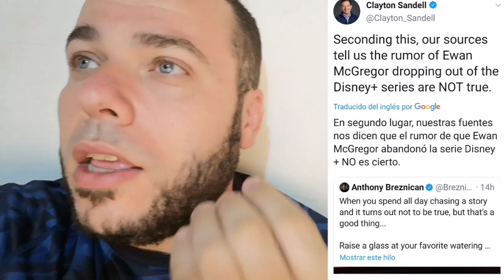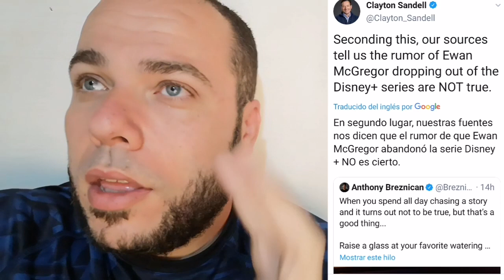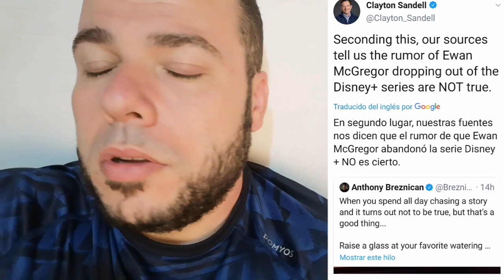OBI WAN KENOBI SIGUE ADELANTE! ABC ASEGURA QUE EWAN MCGREGOR SIGUE EN STAR WARS DISNEY PLUS